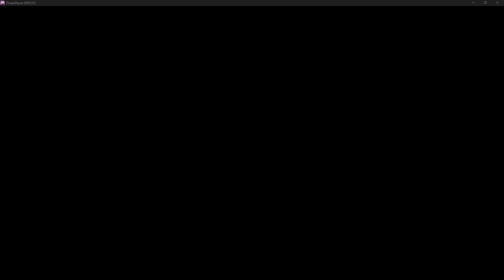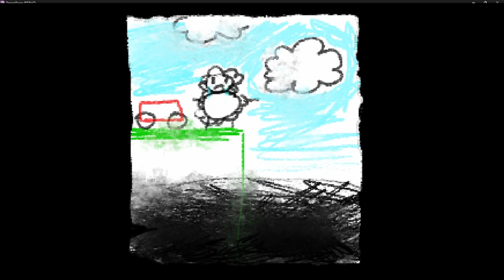Kitty Kart 64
We are trying something a little different this time around!
Instead of 3 scary games being one video, we're going to try and split them up into three separate videos and post them three times a week.
Let us know if you like the new format or prefer the three games to be mashed into one video. :)